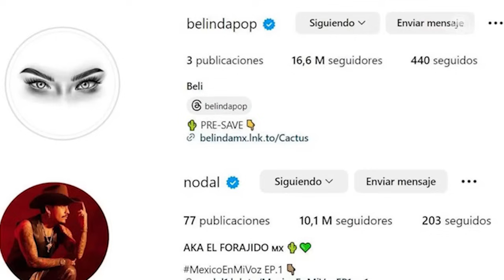Belinda lanza pistas sobre su nueva música y la relacionan con Christian Nodal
Belinda se prepara para sacar nuevo disco y fans esperan ansiosos. Algunos mencionan que posiblemente hay temas con indirectas para su ex, Christian Nodal